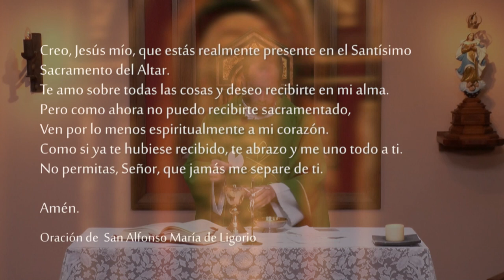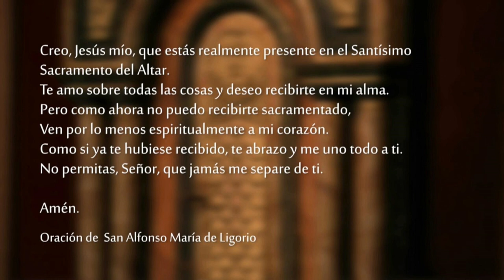Santa Misa - Domingo 30 de Octubre 2022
Celebramos la SantaMisa del Domingo 30 de Octubre del 2022.

Lectura del libro de la Sabiduría 11, 22-12,2

Señor, el mundo entero es delante de ti
como un grano de polvo que apenas inclina la balanza,
como una gota de rocío matinal que cae sobre la tierra.
Tú te compadeces de todos, porque todo lo puedes,
y apartas los ojos de los pecados de los hombres
para que ellos se conviertan.
Tú amas todo lo que existe
y no aborreces nada de lo que has hecho,
porque si hubieras odiado algo, no lo habrías creado.
¿Cómo podría subsistir una cosa si tú no quisieras?
¿Cómo se conservaría si no la hubieras llamado?
Pero tú eres indulgente con todos,
ya que todo es tuyo, Señor que amas la vida,
porque tu espíritu incorruptible está en todas las cosas.
Por eso reprendes poco a poco a los que caen,
y los amonestas recordándoles sus pecados,
para que se aparten del mal y crean en ti, Señor.

SALMO 144, 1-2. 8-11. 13c-14

R. Bendeciré al Señor siempre y en todo lugar.

Te alabaré, Dios mío, a ti, el único Rey,
y bendeciré tu Nombre eternamente;
día tras día te bendeciré,
y alabaré tu Nombre sin cesar. R.

El Señor es bondadoso y compasivo,
lento para enojarse y de gran misericordia;
el Señor es bueno con todos
y tiene compasión de todas sus criaturas. R.

Que todas tus obras te den gracias, Señor,
y tus fieles te bendigan;
que anuncien la gloria de tu reino
y proclamen tu poder. R.

El Señor es fiel en todas sus palabras
y bondadoso en todas sus acciones.
El Señor sostiene a los que caen
y endereza a los que están encorvados. R.

El nombre del Señor Jesús será glorificado en ustedes,
y ustedes en Él.

Lectura de la segunda carta del apóstol san Pablo a los cristianos de Tesalónica 1, 11-2, 2

    Hermanos:
    Rogamos constantemente por ustedes a fin de que Dios los haga dignos de su llamado, y lleve a término en ustedes, con su poder, todo buen propósito y toda acción inspirada en la fe. Así el nombre del Señor Jesús será glorificado en ustedes, y ustedes en Él, conforme a la gracia de nuestro Dios y del Señor Jesucristo.
    Acerca de la Venida de nuestro Señor Jesucristo y de nuestra reunión con él, les rogamos, hermanos, que no se dejen perturbar fácilmente ni se alarmen, sea por anuncios proféticos, o por palabras o cartas atribuidas a nosotros, que hacen creer que el Día del Señor ya ha llegado.

    Jesús entró en Jericó y atravesaba la ciudad. Allí vivía un hombre muy rico llamado Zaqueo, que era jefe de los publicanos. Él quería ver quién era Jesús, pero no podía a causa de la multitud, porque era de baja estatura. Entonces se adelantó y subió a un sicomoro para poder verlo, porque iba a pasar por allí.
    Al llegar a ese lugar, Jesús miró hacia arriba y le dijo: «Zaqueo, baja pronto, porque hoy tengo que alojarme en tu casa». Zaqueo bajó rápidamente y lo recibió con alegría.
    Al ver esto, todos murmuraban, diciendo: «Se ha ido a alojar en casa de un pecador». Pero Zaqueo dijo resueltamente al Señor: «Señor, voy a dar la mitad de mis bienes a los pobres, y si he perjudicado a alguien, le daré cuatro veces más».
    Y Jesús le dijo: «Hoy ha llegado la salvación a esta casa, ya que también este hombre es un hijo de Abraham, porque el Hijo del hombre vino a buscar y a salvar lo que estaba perdido».